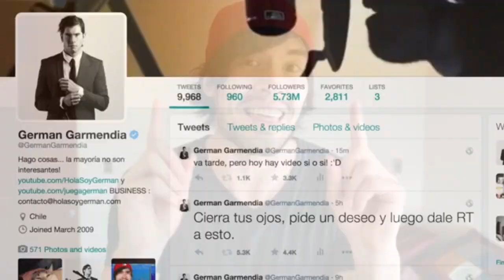Todas las veces que Germán dijo "subo videos todos los viernes"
Aproximadamente 80 videos fueron en los que Germán dijo esta frase que con el tiempo dejó de ser cumplida.